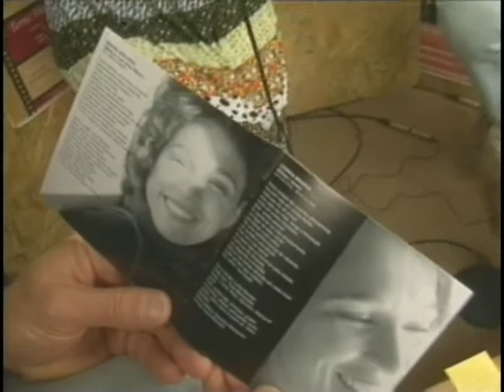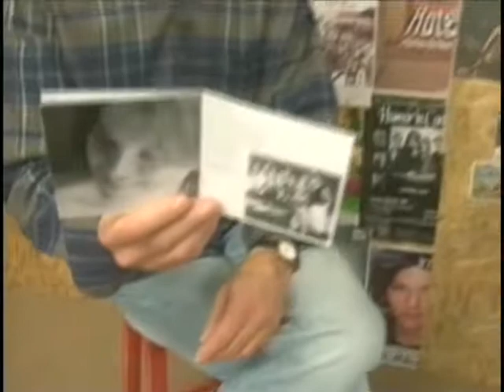Lucila Novaes no programa Em Cartaz 2/3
Programa da Tv Aberta - São Paulo, apresentação de Atilio Bari e Roberta Bari.